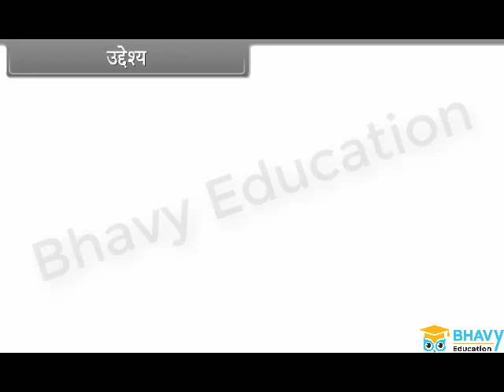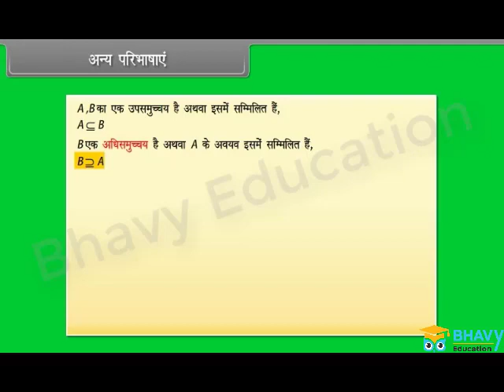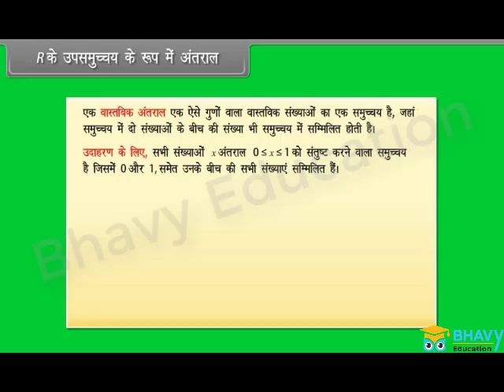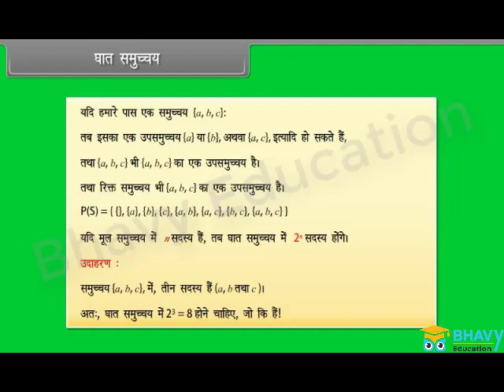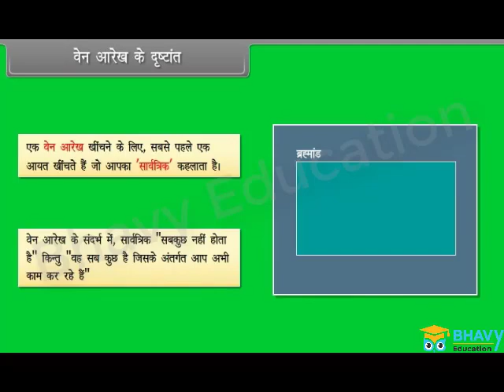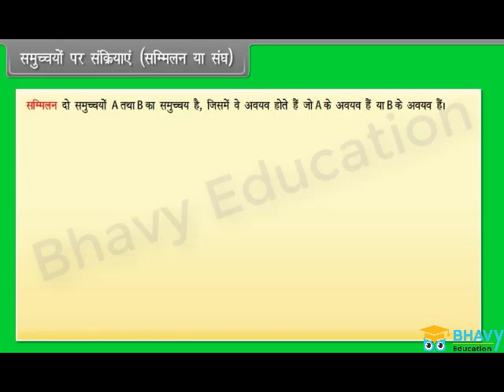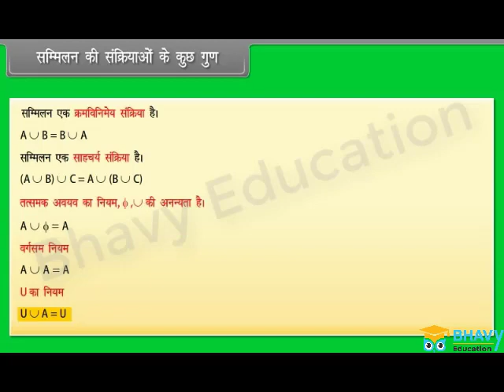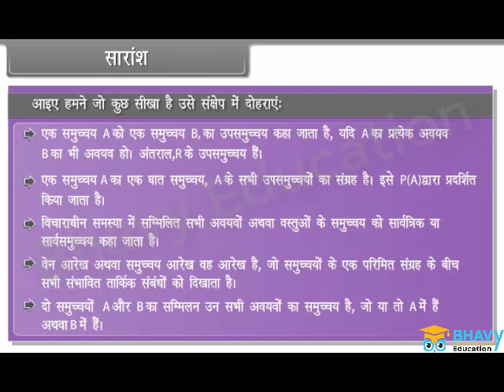सेट (Sets) | Class 11 | Part 2 | BHAVY EDUCATIONS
एक सेट वस्तुओं का एक अच्छी तरह से परिभाषित संग्रह है, जिसके तत्व स्थिर हैं और भिन्न नहीं हो सकते हैं। इसका मतलब है कि सेट एक व्यक्ति से दूसरे व्यक्ति में नहीं बदलता है। उदाहरण के लिए, 7 तक की प्राकृत संख्याओं का समुच्चय {1,2,3,4,5,6,7} जैसा ही रहेगा।